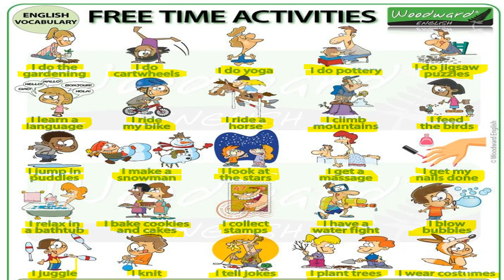Bo'sh vaqtda qilinadigan ishlarni ingliz tilida aytilishini o'rganamiz